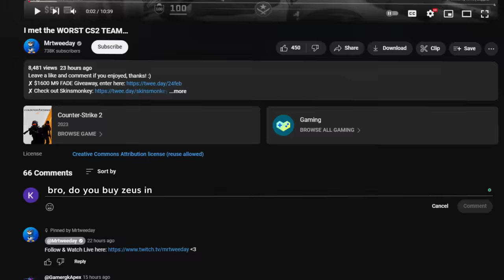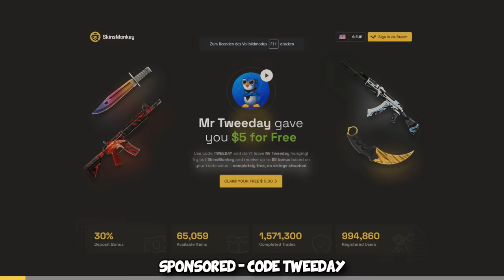They thought I'm 100% using CS2 CHEATS...